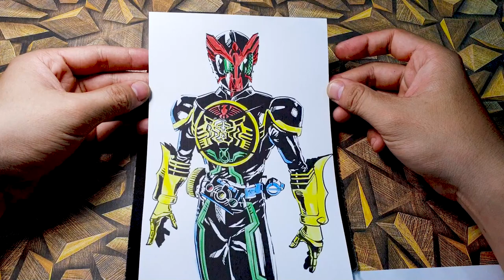Disable Galaxy King's Ability to Stop Time: Color Super Tatoba Combo for Unrivaled Level of Strength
In this action-packed video, we reveal an incredible technique that will give you an unrivaled level of strength in the battle against Galaxy King. By employing the Color Super Tatoba Combo, you will have the power to disable Galaxy King's ability to stop time, turning the tide of the fight in your favor.

The Color Super Tatoba Combo is a formidable fusion of colors that enhances your strength and capabilities, allowing you to unleash an unprecedented level of power. By using this combination, you will gain an upper hand against formidable foes like Galaxy King, who possess the ability to manipulate time.

With a careful selection of vibrant colors, you can tap into the full potential of the Super Tatoba Combo, enabling you to disable Galaxy King's time-stopping ability. This technique is a game-changer, giving you the advantage you need to emerge victorious in your battles.

Our expert instructor will guide you through the process of coloring the Super Tatoba Combo, providing step-by-step instructions on how to activate this incredible power. With our detailed explanation and demonstration, you'll be able to master this technique and harness its true potential.

So if you're ready to take your strength to unparalleled heights and neutralize the formidable capabilities of Galaxy King, join us in this thrilling video. Don't miss out on this opportunity to enhance your fighting prowess and gain the upper hand against powerful adversaries.

Unleash the power of the Color Super Tatoba Combo and harness its full potential today!